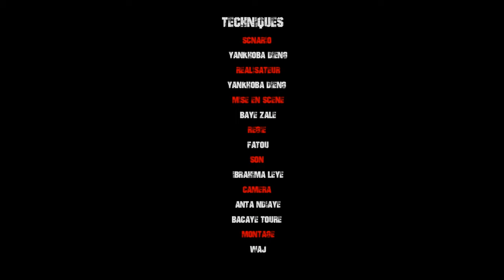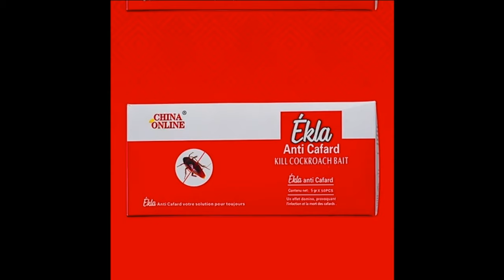Série - DESTIN - Saison 1 - Épisode 7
Matcom TV vous régale avec une nouvelle série : "DESTIN". Ne manquez pas cette œuvre originale diffusée chaque lundi, jeudi, et samedi à 19h sur votre chaîne dédiée à l'originalité sénégalaise.